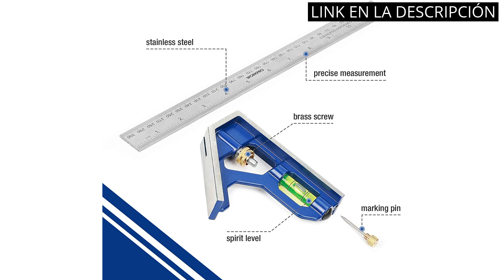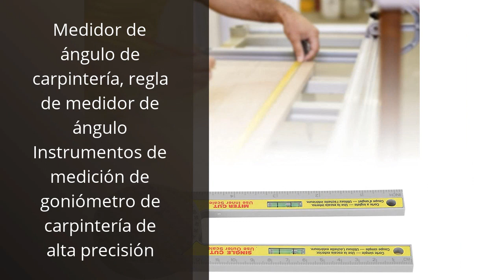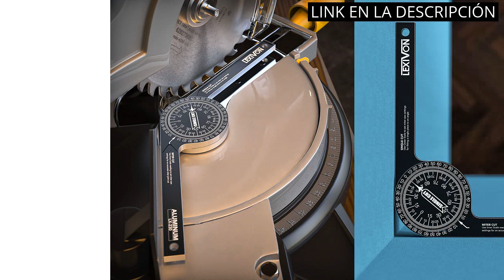【Angulos carpinteria】Los 5 mejores ángulos de carpintería para tu hogar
✋  Aquí están los 5 mejores ángulos de carpintería para tu hogar disponibles en el mercado.

??? ENLACES DE COMPRA ANGULOS CARPINTERIA ???

1) WORKPRO Escuadra Combinada Ajustable Regla de Ángulo de Acero Inoxidable de 300 mm Cuadrado de Combinación con Nivel de Burbuja Recto Escuadra para Carpintería Herramienta de Medición Multifuncional

2) Escuadra Carpintero (set de 2) - Kit Completo Escuadras Metalicas Carpintero 12-EN-1 - Escuadra Metalica 185mm + Herramienta de Medir 300mm - Escuadra Combinada 1 Para Bricolaje

3) Medidor de ángulo de carpintería, regla de medidor de ángulo Instrumentos de medición de goniómetro de carpintería de alta precisión

4) LEXIVON Transportador de Sierra ingletador, Hecha de Aluminio/Buscador de ángulo aprueba de óxido de 7 Pulgadas con básculas grabadas con láser de precisión (LX-230)

5) 2 pcs Sargentos Carpintero,90°Abrazadera en Ángulo Recto,para Carpintería,Ingeniería,Carpintería,Soldadura

00:00 - Intro
00:05 - 1) WORKPRO Escuadra Combinada Ajustable Regla de Ángulo de...
00:37 - 2) Escuadra Carpintero (set de 2) - Kit Completo...
01:14 - 3) Medidor de ángulo de carpintería, regla de medidor...
01:43 - 4) LEXIVON Transportador de Sierra ingletador, Hecha de...
02:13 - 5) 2 pcs Sargentos Carpintero,90°Abrazadera en Ángulo...
02:43 - Outro